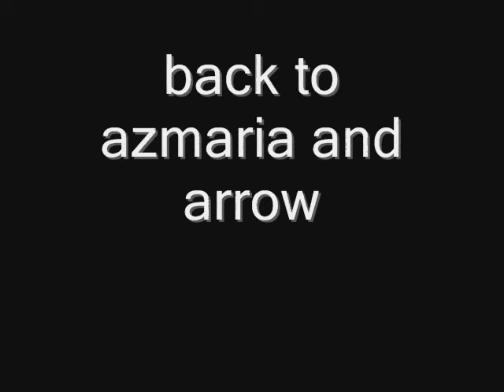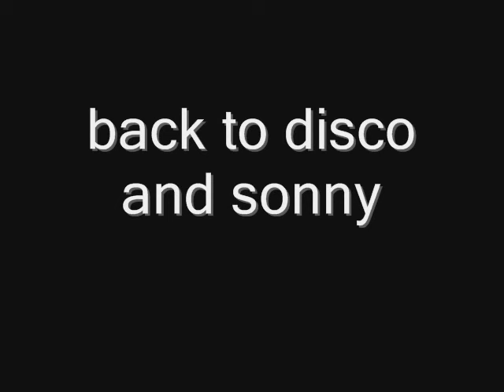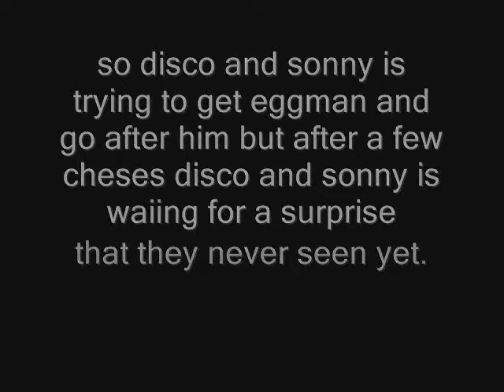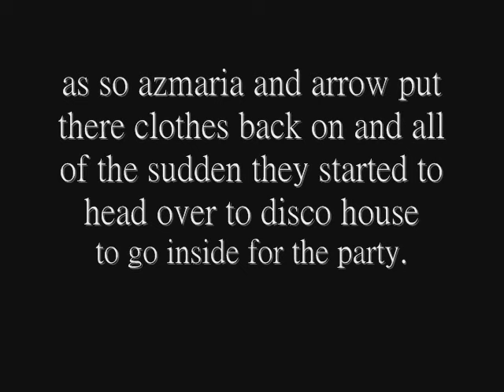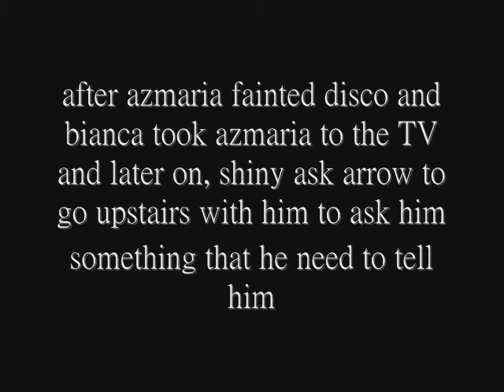Disco JE Season 4 ep 1 Romantic Peace 2-2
here is the episode guys of part 2 sorry to keep you waiting :D and also i don't own any music on this video it belong to the owners so yeah don't judge me and also a new valentine day video will be up tomorrow :D heh also don't worry some of you guys will be in episode 3 :D